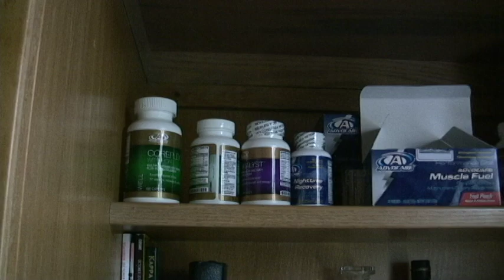AdvoCares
Advo Cares is a documentary about Millsaps students in Jackson, Mississippi involved in Advocare which is a supplement, vitamin, and nutrition provider stationed in North Texas. There are interviews with 4 distributors who are all members of the Millsaps College football team as well as one interview with Allie D'Andrea, an Advocare customer. The documentary was shot to get a better insight into how the company works, what the company is about, and most importantly, how college kids handle college work while working a job. Special thanks to Charlie Strauss, Konner Joplin, Trevor King, Kyle Skene, and Allie for helping me with this film.